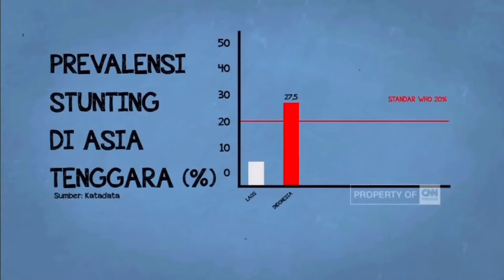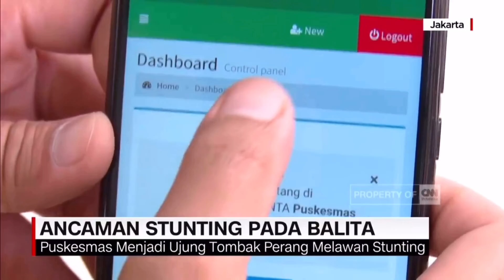Noor Athiyya_1810912220024_Ancaman Stunting pada Balita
Nama : Noor Athiyya
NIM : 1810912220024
Mata Kuliah : Teknologi Pengembangan Media
Ilustrasi Berita :

Asupan gizi seimbang saat balita memang dibutuhkan untuk mencegah terjadinya stunting atau gangguan pertumbuhan fisik dan pola pikir. Selain itu pemahaman tentang gizi dan pola asuh yang baik sangatlah penting untuk mencegah terjadinya stunting pada anak.